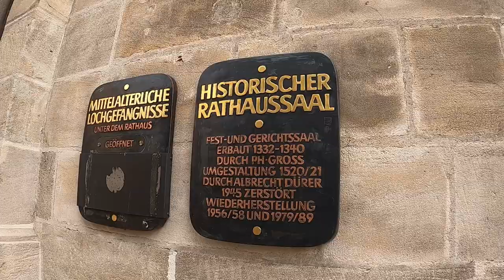I BROKE MY TOES / NURNBERG Castle - Vanlife Germany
Nightmare, I appear to have broken 1 or 2 of my toes! right before a day trip to a Germany Castle!

Last night while capturing epic photos of the swan and planning our day tip to Nurnberg German castle, I dropped my full half kilo beer bottle from shoulder height on to my toes, at least one possible 2 are broken, if not fractured at least, not something any wants while visiting Germany and speaking very little German!